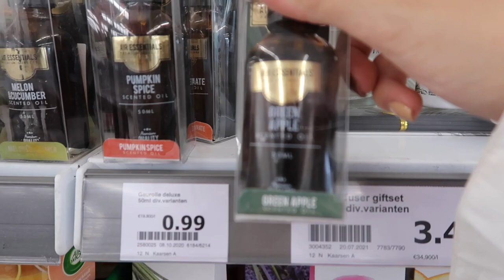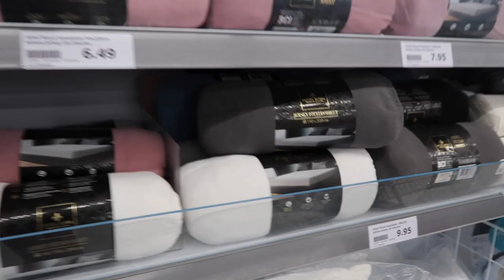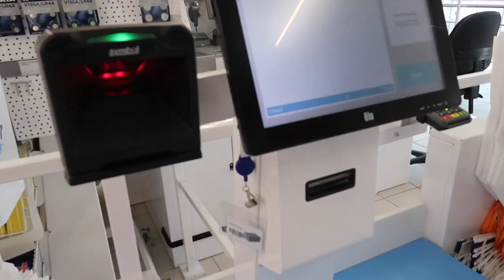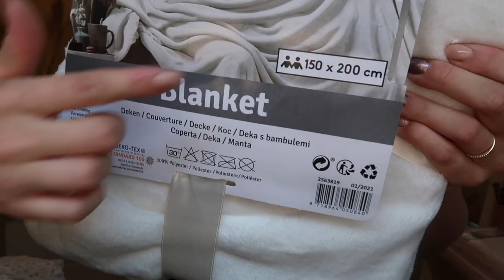Budget SLAAPKAMER MAKE-OVER met ACTION artikelen 🏠🍁 - Floor Delver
In deze video neemt Floor je mee in een gezellige slaapkamer make-over. Wat is jouw favoriete decoratie artikel van Action? Bekijk hier de mooiste decoratie artikelen

-Action Shoplog
-Action Unboxing
-Action DIY

Veel kijkplezier!